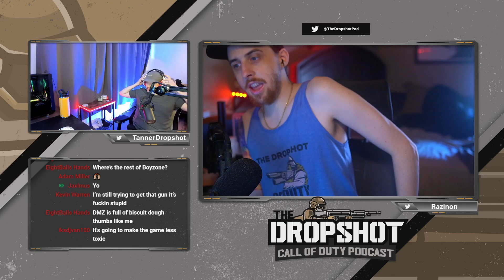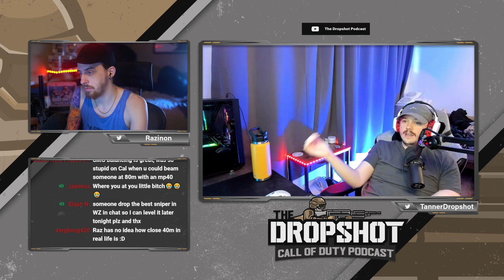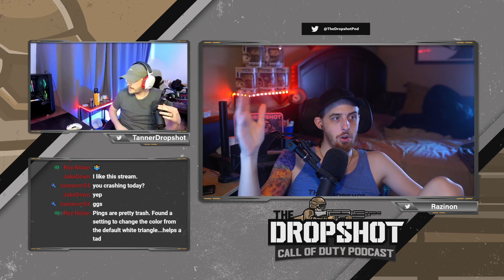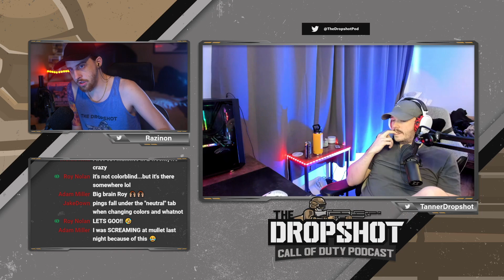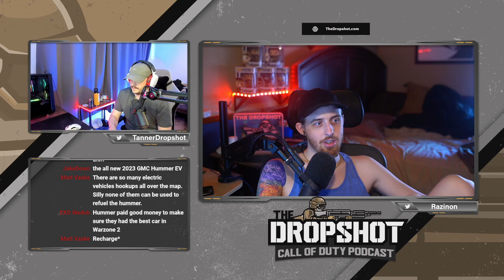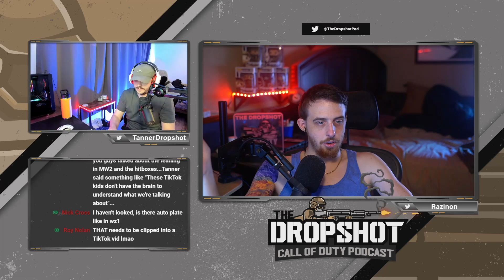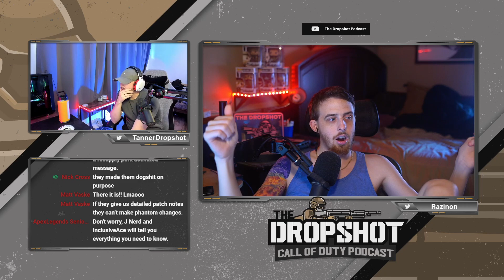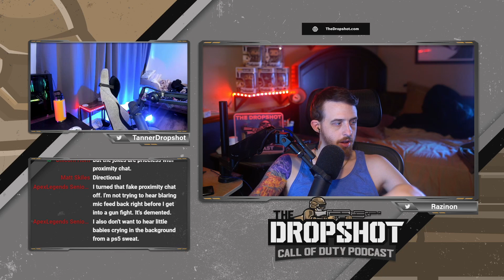Warzone 2 FULL Review | The Dropshot - A Call of Duty Podcast #281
The boys go over their first impressions of the all new battle royale experience to come to Call of Duty: Warzone 2.0. They start with the good before getting into the rather numerous bad, and go into great detail.

00:00:00 - Teaser
00:00:47 - Intro & announcements
00:16:26 - Warzone 2 impressions: the good
01:10:15 - Sponsored by MANSCAPED
01:12:32 - The bad
02:35:26 - Overall
02:42:00 - Plugs, reminders, & outro

The podcast is available wherever you listen to podcasts, and ad-free & early access versions - as well as bonus episodes - are available to all of our Patreon supporters We stream the podcast live on our every Thursday and Saturday afternoon at 12 o'clock Pacific Time. We typically start the stream 30 minutes early to answer viewer questions, banter, and chat. Links for everything are below. Thanks for checking us out!